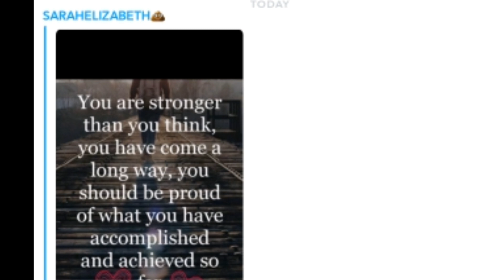He is my crazy | getting ready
Preparing for the party
welcome to my Kinda Crazy

505 n main
naugatuck  ct , 06770
buisness inquires
and follow me in instagram mellie2004